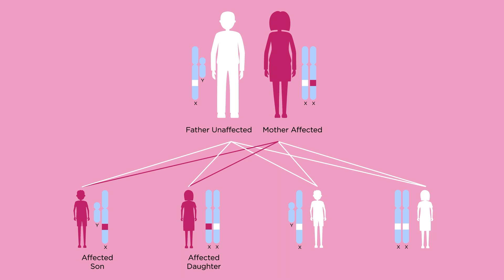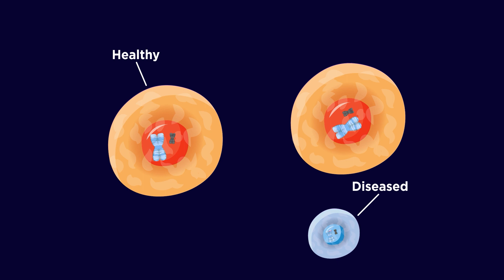Remember The Girls: what is X-linked inheritance?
Women with X-linked genetic disorders, also known as "carriers," aren't typically just carriers and often manifest symptoms, in addition to having a 50% chance of passing the condition down to their offspring. Remember The Girls' mission is to raise awareness of the issues facing carriers of these conditions and to provide a forum for women to share their stories, receive emotional support, and learn how to advocate for themselves and their families.